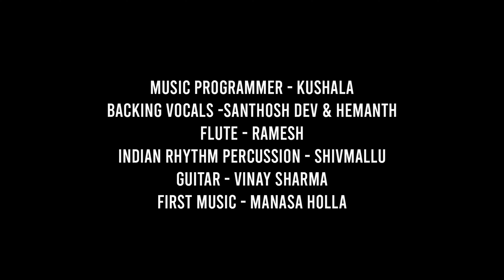Sharanu Shabarisha I Varna Chawan I Manasa Holla I Santosh Naik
Singer : Varna Chawan
Lyrics : Santosh Naik
Music programmer - Kushala
Backing vocals -Santhosh dev & hemanth
Guitar - Vinay Sharma
Flute - Ramesh
Indian rhythm percussion - Shivmallu
Recorded @ Ashwini Studios, Manasa Holla studios
Final Mixing - Manasa Holla @ Manasa Holla studios
Mastering : Umesh Minnanda, Yathish @ Studio Ananya
Dop, Edit, DI : Manoj Hosamani